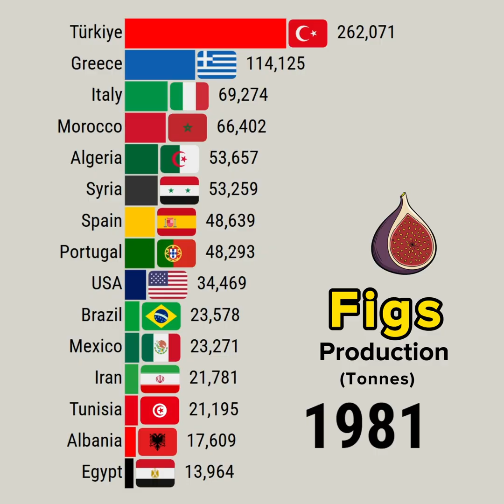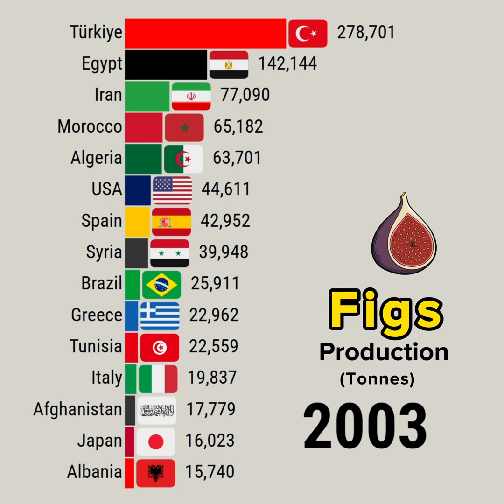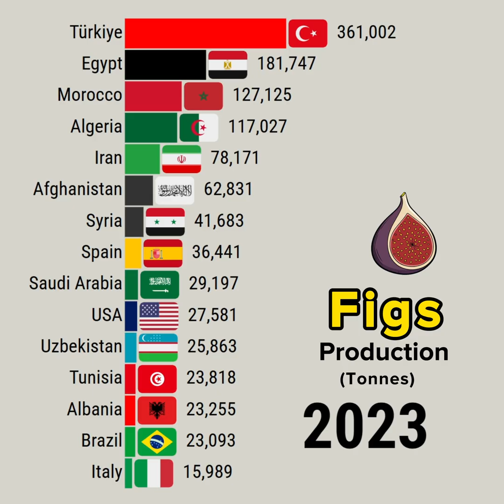Top Countries Leading Global Fig Production 1961–2024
This data visualization video shows Top Countries Leading Global Fig Production 1961–2024

YouTube library